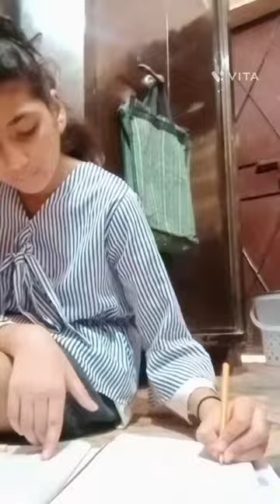new vlog 12/6/23😃😊